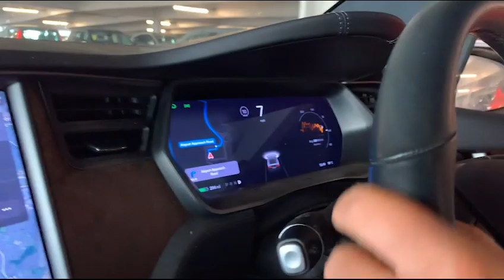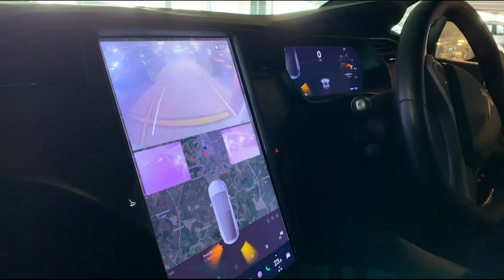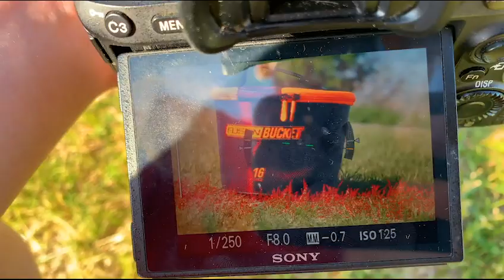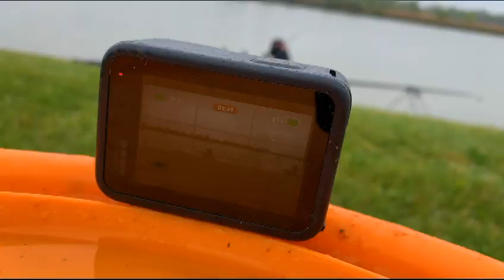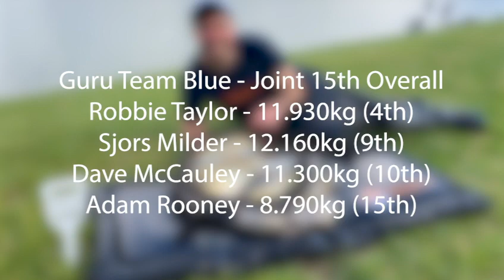GURU ROAD TRIP - Walterland Masters 2022 - Szeged Rowing Coarse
Join Brandon George as he follows the Guru Gang on a trip to an international rowing coarse in Szeged, Hungary for a float fishing event called the Walterland Masters. This event attracts the cream of the crop of anglers from all across Europe, competing for the WalterLand Masters Title! Watch as the the Guru Blue and Red Team compete against multiple world champions for the top prize!